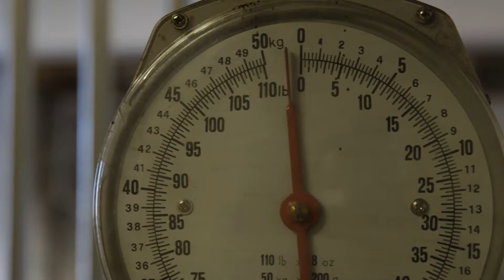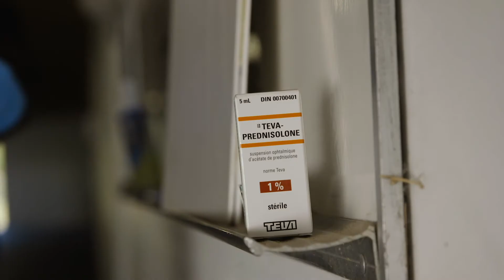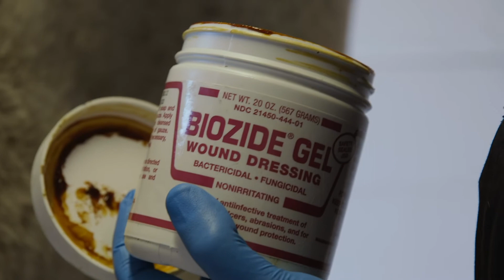Taking care of horses at the BCSPCA Surrey Barn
The Surrey Good Shepherd barn cares for farm animals from cruelty investigations, seizures, and surrenders.